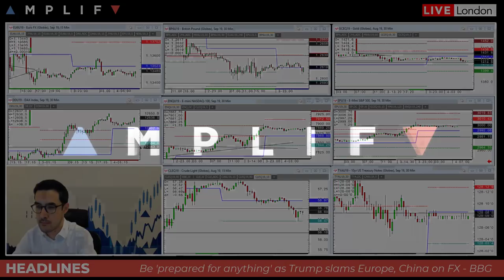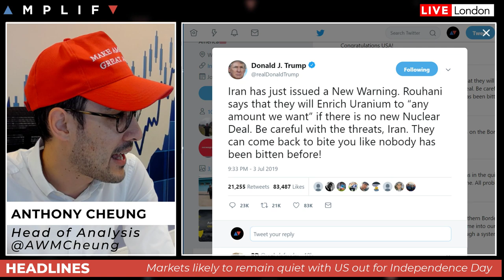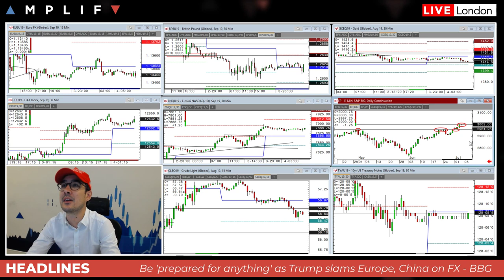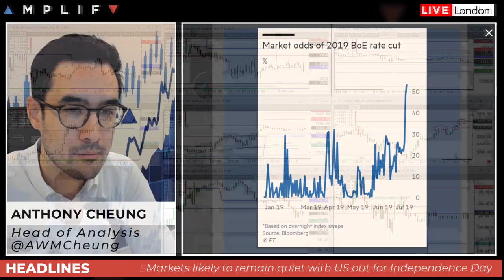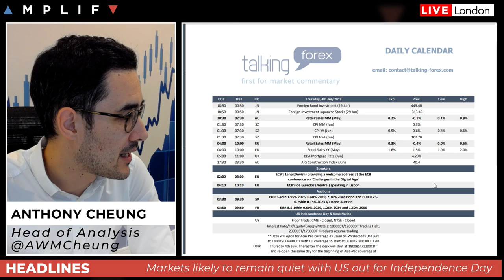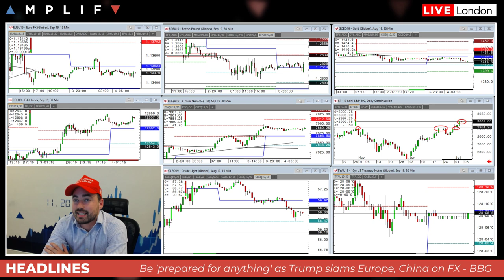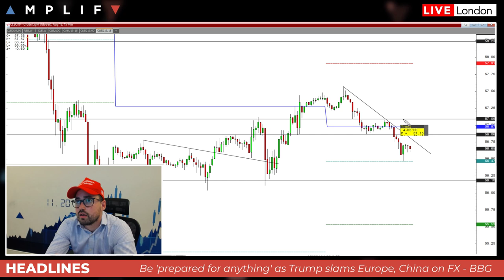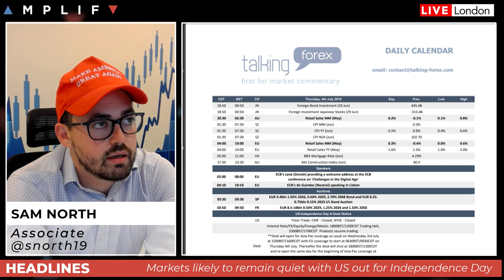Making America Great Again one tweet at a time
- US President Trump renews his calls on currency manipulation but markets don't react (00:00)
- Downside UK economic data surprises and dovish BoE commentary promote more calls for policy easing (6:41)
- Sam North provides an overview of the charts from a technical perspective (14:26)